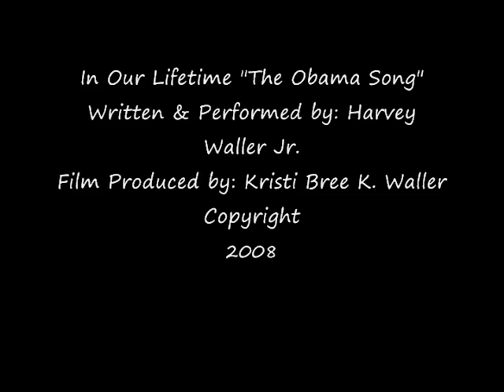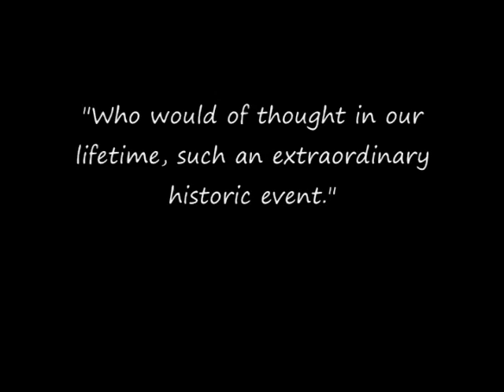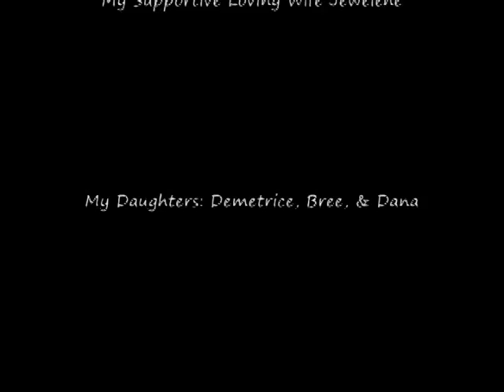BARACK OBAMA SONG (In Our Lifetime) By H.Waller Jr.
OBAMA SONG (In Our Lifetime)
A powerful song depicting the road to The White House by an extraordinary African American, who against all odds, and with the support of all ethnicities, became the First Black American President Of These United States. He shook up the world, Barack Hussein Obama. Who would of thought in our lifetime.

Lyrics: Who would of thought in our lifetime So far in the dark then a light shined A change oh so sweet A change destiny Has arrived oh so nice. Who would of thought in this moment Obama Barack, it's really something, If Martin could see us now Mrs. Rosa take your bow Change has come A new day has dawned. From Lincoln who had his plight, To all our leaders for Civil Rights From California New Orleans Across our Nation You and me Who would of thought in our lifetime